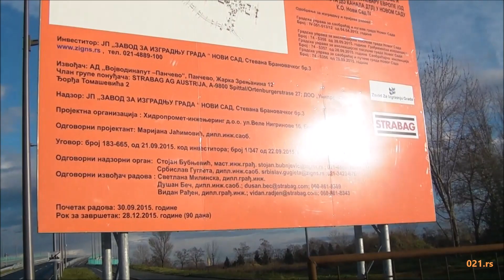Gotov Bulevar Evrope - 12.01.2016 - 021.rs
Ekipa 021.rs se provozala Bulevarom Evrope koji iako je završen još nije pušten u saorbaćaj